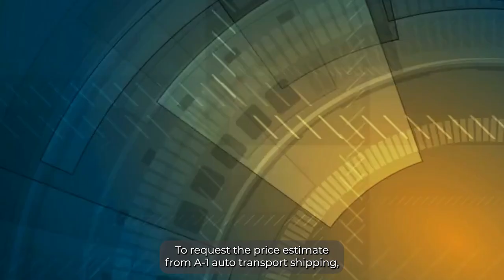Reliable Columbus, GA Car Shippers | Car Shipping Made Easy | Luxury Transport Services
Discover top Columbus, GA auto shipping companies in our must-read blog post!

If you want to find the best auto transport company in Columbus, GA, you have come to the right place. We are specialists in car shipping of all types, from classic to exotic, from antique to luxury. We have the skills and the tools to take care of any car shipping need.
You will be impressed by our low prices and our outstanding customer care. We are the best car movers in Columbus, GA, and we are eager to show it to you.